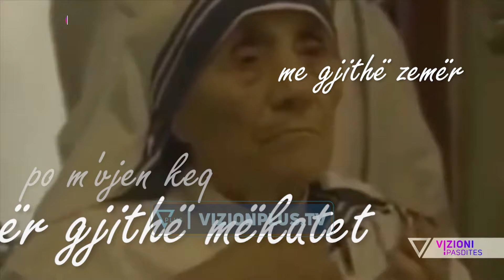“Nene Tereza hante vetem buke e qumesht” Mimi Kodheli:Si ma pagezoi djalin - Vizioni i Pasdites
Në Shenjtërimin e Nënë Terezës, deputetja Mimi Kodheli rrëfen detaje ekskluzive nga takimi i saj me Shenjtoren shqiptare dhe pagëzimin e të birit.

E ftuar:
Mimi Kodheli, deputete

Gazetare: Seldina Selimi

Temat më të nxehta të aktualitetit, histori personale dhe tematika sociale, problemet me të cilat ndeshemi çdo ditë dhe sugjerimet për një jetë më të mirë janë pjesë e çdo pasditeje në Vizioni i Pasdites.